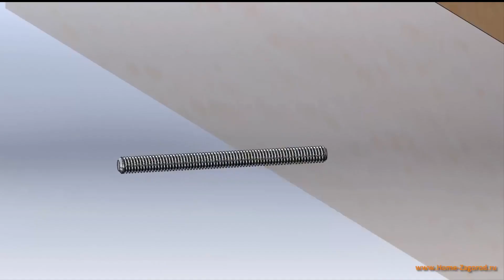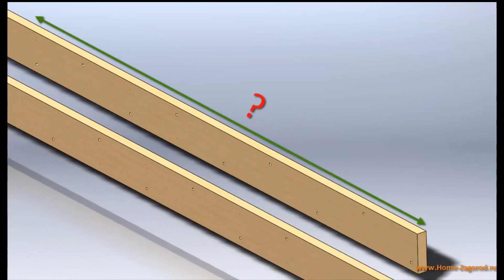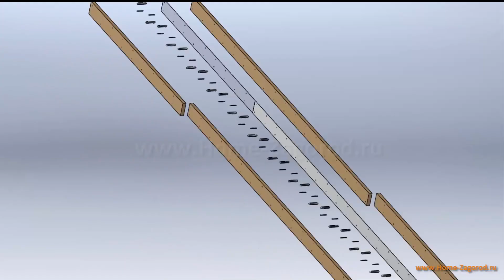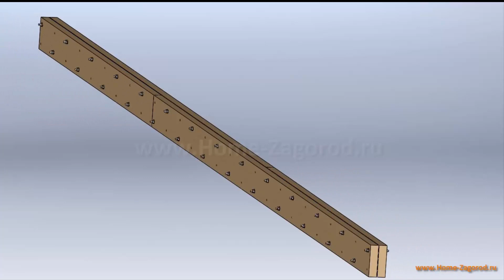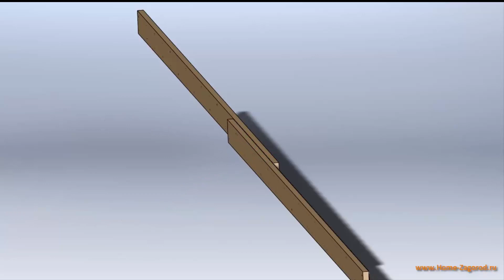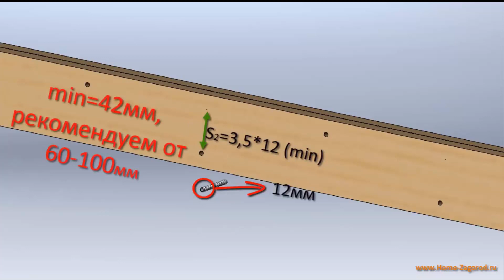КАК РАССЧИТАТЬ УЗЛЫ СОЕДИНЕНИЙ ДЕРЕВЯННЫХ КОНСТРУКЦИЙ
Как рассчитать узлы соединений деревянных конструкций. Формулы для самостоятельного расчета соединения. Как делать удлинение стропил, усиление хребтов и ендовых.